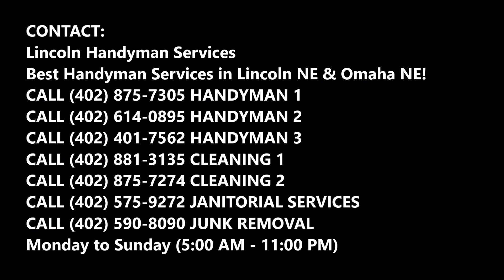Furniture Assembly Services and Cost in Lincoln NE | Lincoln Handyman Services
Leading Furniture Assembly Services and Cost in Lincoln NE | Lincoln Handyman Services

When some furniture assembly really means lots of furniture assembly, call your local Lincoln Handyman Services Bed frames, futons, equipment and much more for Furniture Assembly Services. Cost Of Furniture Assembly? Free Estimates! Call Today Or Schedule Furniture Assembly Online Fast!

FURNITURE ASSEMBLY SERVICES

Quick Furniture Assembly Services in Lincoln, NE
Everyone knows that some furniture assembly required usually means lots of furniture assembly. Lincoln Handyman Services gets your furniture and equipment out of the box and into your home or yard with Furniture Assembly Services, so you don't have to agonize over confusing instructions. Directions for assembling a new piece of furniture can be confusing and the assemblies themselves can be involved and time consuming. Lincoln Handyman Services professionals handle Furniture Assembly Services needs right away.
Other services:
 • Bed Frame Assembly
 • Futon Assembly
 • Shelving Unit Assembly
 • Sofa Assembly
 • Fence Assembly
 • Blackboard Assembly & Installation
BEST FURNITURE ASSEMBLY SERVICE IN LINCOLN, NE!